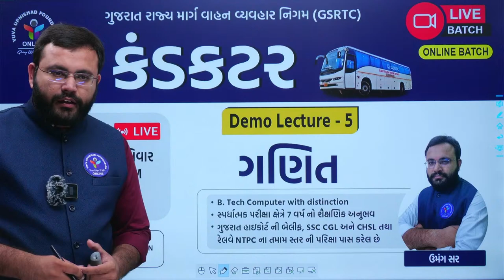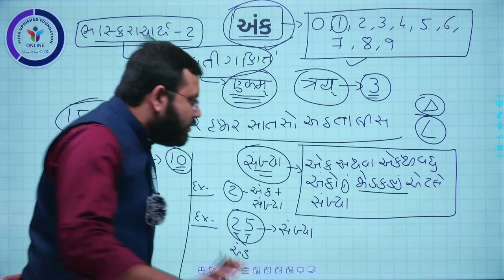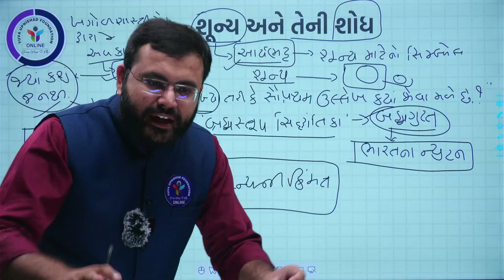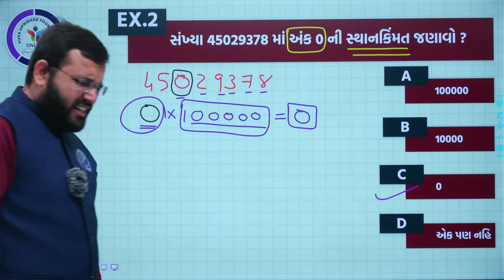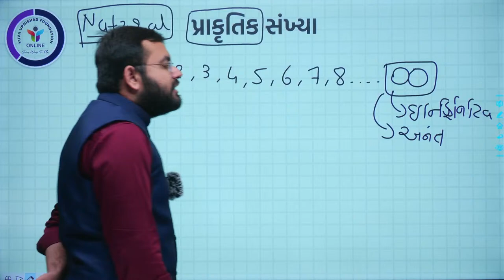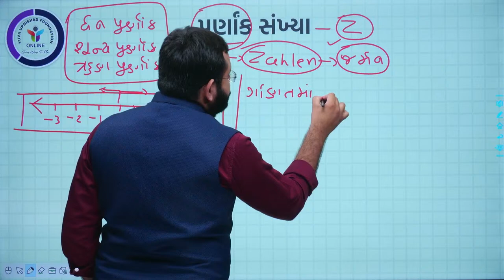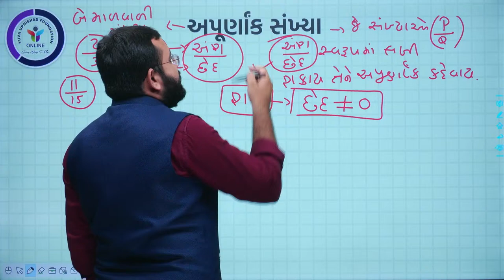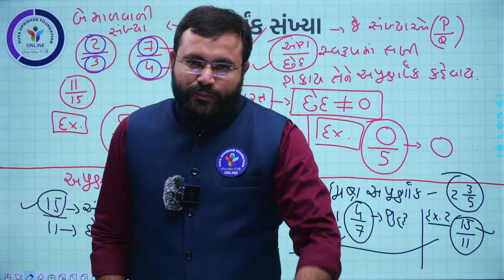FREE DEMO LECTURE-5 કંડક્ટર (20-08-23) | GSRTC CONDUCTOR લાઇવ બેચ